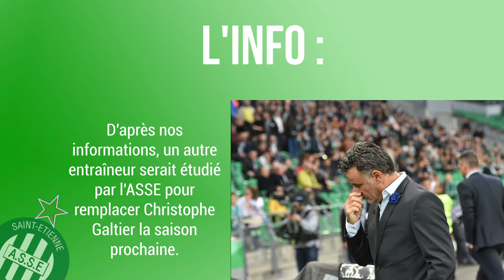ASSE : Qui es tu, Stefano Pioli ?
Ce qu'il faut savoir sur Stefano Pioli